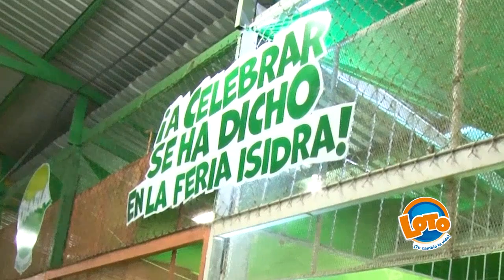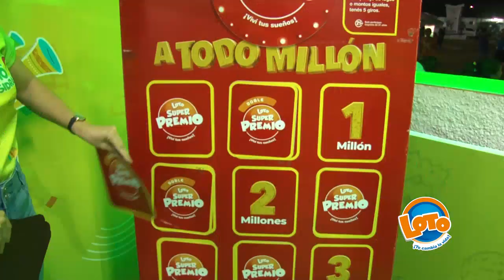LOTO LLEVÓ ALEGRÍA A CEIBEÑOS CON “CARNAVALITOS”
Redacción Central / EL LIBERTADOR

Tegucigalpa. Durante más de una semana, habitantes de La Ceiba, Atlántida, han gozado con las actividades de Loto Honduras en la Feria Isidra organizada por la Asociación de Ganaderos y Agricultores de Atlántida (AGAA). La empresa, llevó la fiesta a diferentes barrios y colonias de la ciudad, ganando muchos premios y compartiendo el buen ambiente de la “novia de Honduras”.